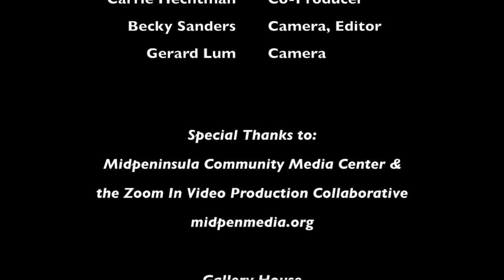Peninsula Literary - Dr. Vanessa Grubbs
This video is about Dr. Vanessa Grubbs